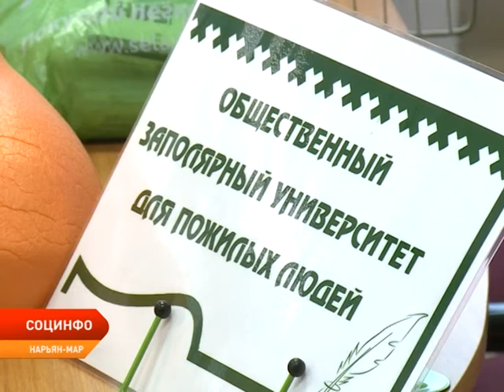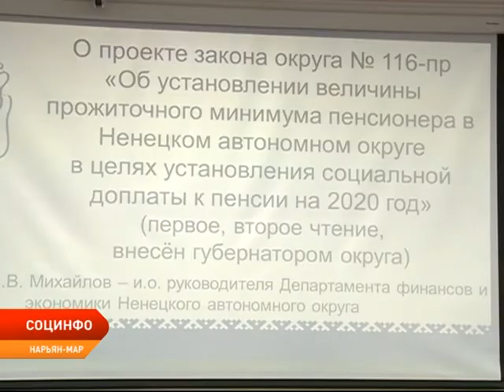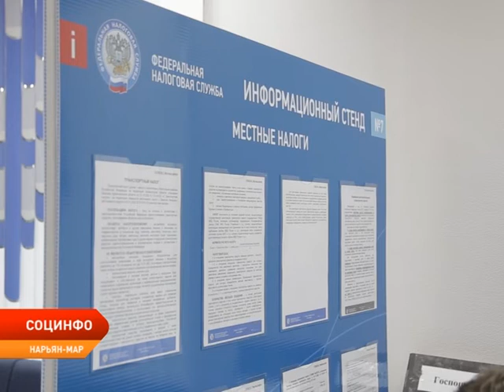Социнфо от 23.09.2019